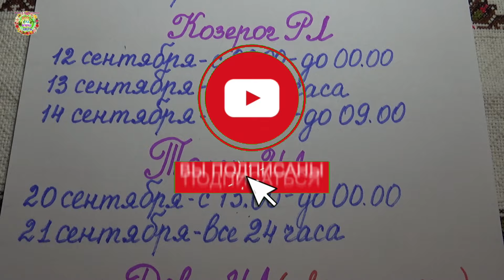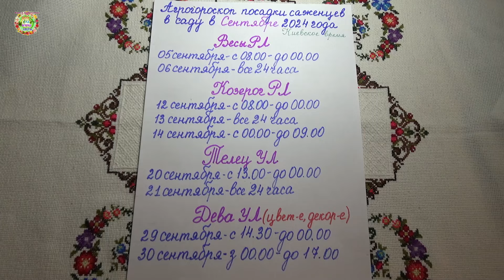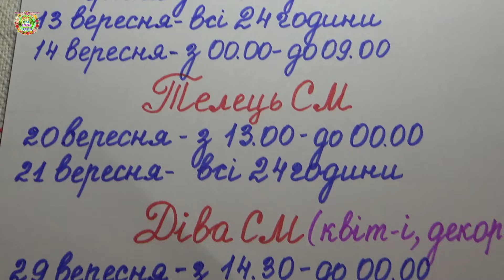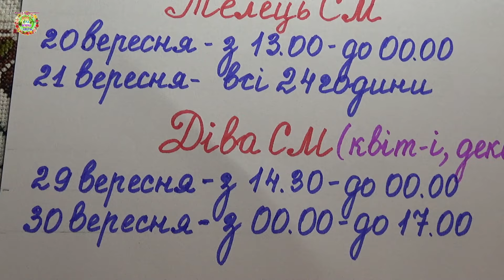Агрогороскоп посадки саженцев в саду в сентябре 2024Agrohoroscope for planting seedlings in the gard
По просьбе подписчиков авторы канала Раиса Горяченко и Александр Волик подготовили агрогороскоп посадки саженцев садовых растений в сентябре 2024 года в видео  "Агрогороскоп посадки саженцев в саду в сентябре 2024Agrohoroscope for planting seedlings in the gard".

Агрогороскоп укоренения черенков в сентябре 2024Agrohoroscope for rooting cuttings in September 2024